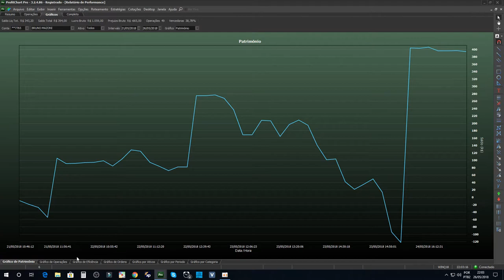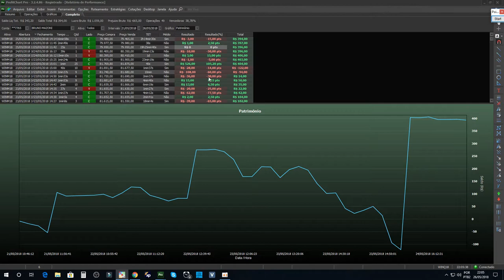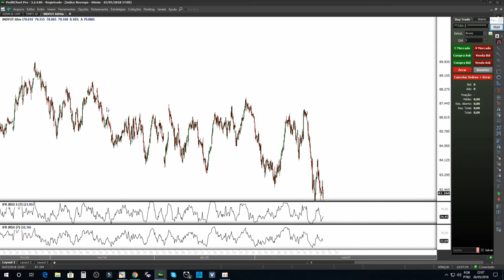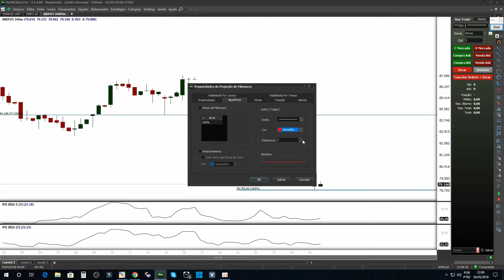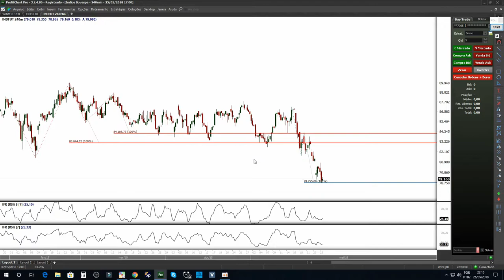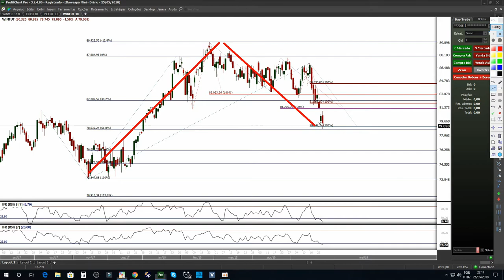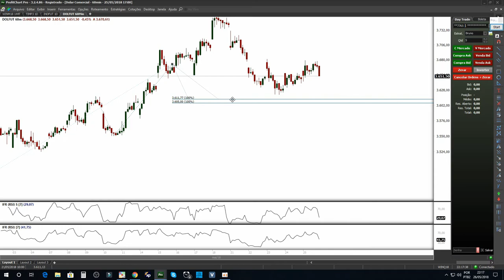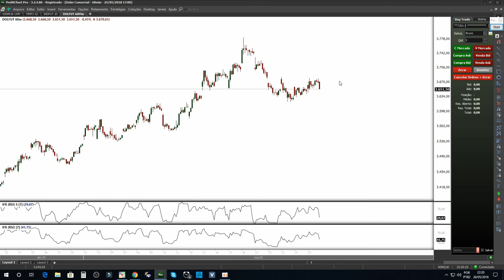Análise Gráfica Para Day Trading